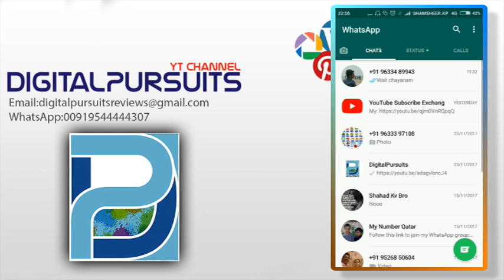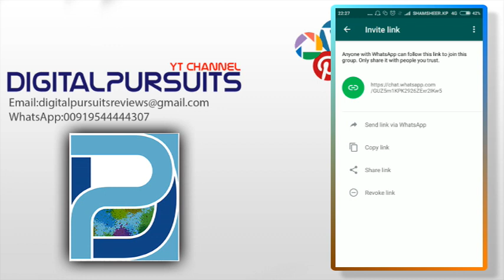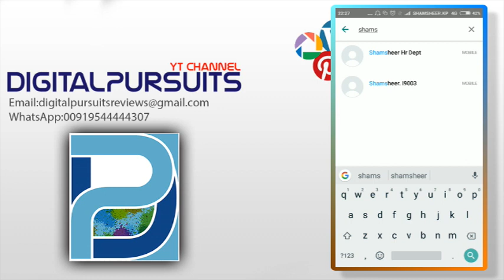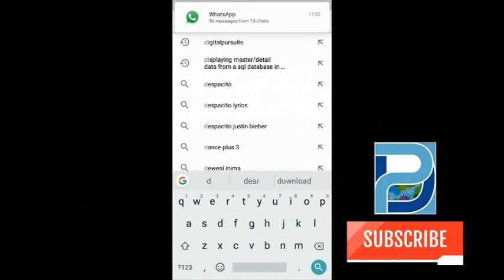how to create whatsapp group invite link